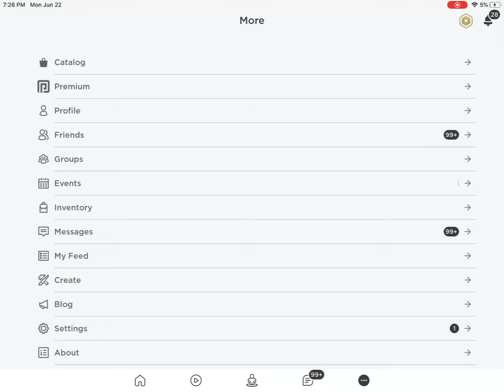How you can donate to me!!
love y’all 🥰✨ who ever buys it comment and I’ll sub back to u and you get a shoutout!